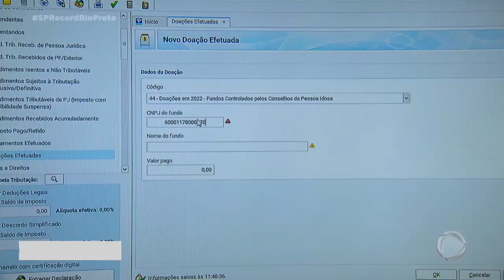Parte de imposto vai para instituições